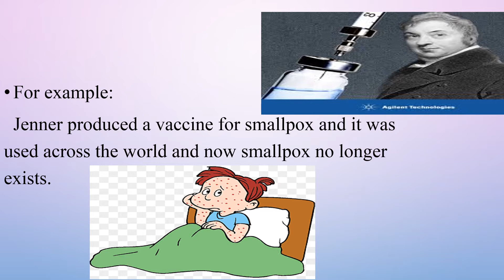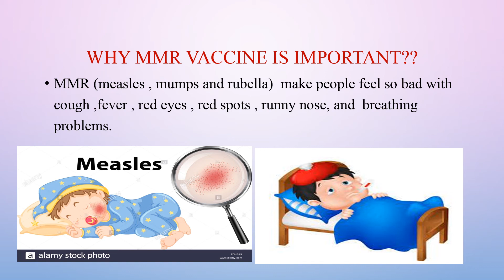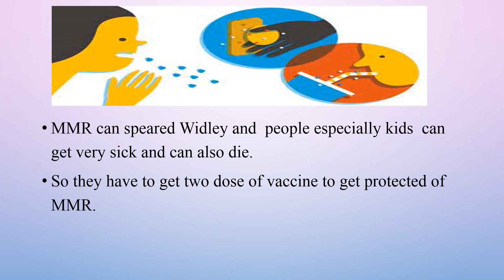Why do we need vaccine ?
Why vaccine is important ?